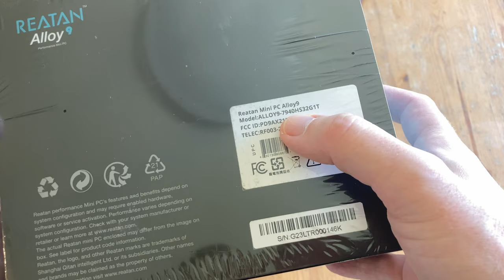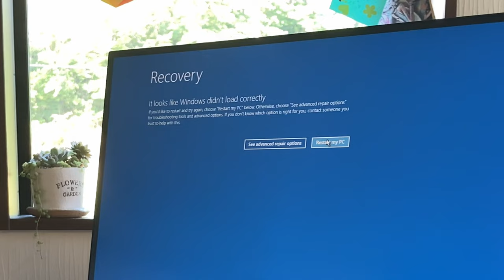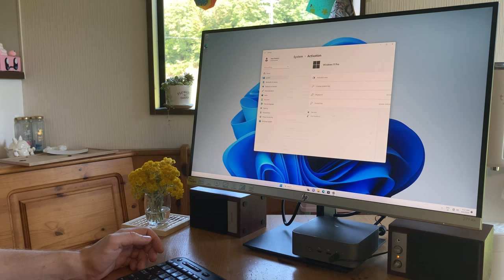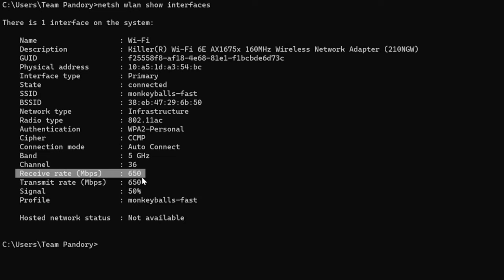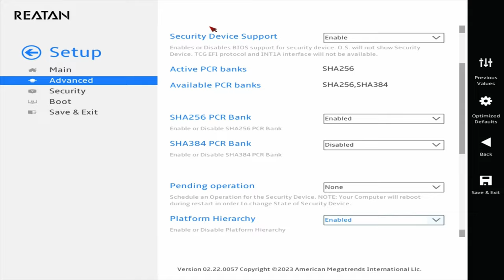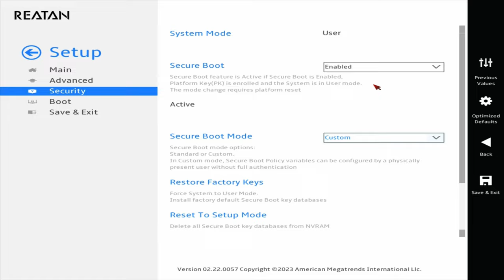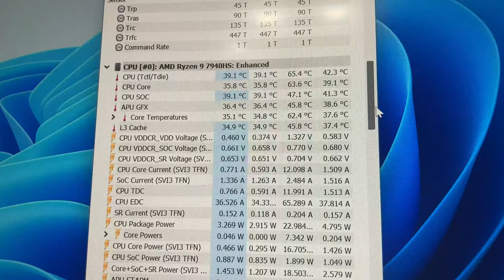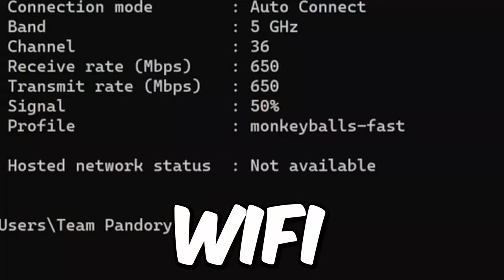The Ryzen 9 Mini PC POWERHOUSE, With a Twist [REATAN Alloy 9 Review]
In this Reatan Alloy 9 review, we take a deep-dive and try this mini pc.
With the Ryzen 9 7940HS processor, 32GB of DDR5 memory, and 1TB of NVME storage, this is definitely a contender for the best mini PC we've had so far on this channel.
Many reviews on YouTube fail to mention some of the flaws of the Reatan Alloy 9, and we hope to show you what you'll need to know about this mini PC before finally making a purchasing decision.
This Mini PC can be found on Amazon (links below)
Windows 11 Pro is pre-installed, and in our review we run benchmarks, test games, and also try emulated systems in Windows and Batocera Linux.

► Specs:
CPU: AMD Ryzen 9 7940HS / 8 Core 16 Thread / - 5.2GHz
RAM: 2x16GB CRUCIAL DDR5 5600MTs
GPU: AMD Radeon 780M 12CUs up to 2800MHz
Storage: Lexar NM620 1TB PCIe3x4 NVME
OS: Windows 11 Pro 64bit

►Note:
This product was received for free solely for the purpose of video review.
In order to prioritize Reatan did agreed to send us a small amount of cash in order to prioritize their review in our busy schedule, but everything contained in this video has had no input from them whatsoever.
All opinions are of our own, and Reatan has not seen this video before it went public.

Thanks 🙏

►Timestamps:
0:00 REATAN Alloy 9 Review
0:22 REATAN Alloy 9 Mini PC Unboxing
1:58 REATAN Alloy 9 Specs and Price
2:25 A Closer Look
3:25 Size Comparison
4:26 First Boot, Windows Setup
4:46 Bypassing Windows 11 Setup Without Internet Connection
5:25 Windows, Tamper check
5:36 Ninite, Malware, Virus Check, Updating Drivers
5:51 Productivity - Office, 2D Graphics, DAW, Video Editing
6:20 General Use - Street View, Amazon, Amazon Prime, Netflix, YouTube 4K
7:03 Benchmarks
7:23 WiFi, Bluetooth Game Controller
7:37 Gameplay - Expendabros, Dangeresque
8:01 Gameplay - Dave the Diver
8:46 Gameplay - Diablo IV, Wobbly Life
9:20 Gameplay - Fornite, Rocket League, Counter Strike 2
10:14 Gameplay - House of the Dead ReMake, Cyberpunk 2077
10:57 Emulation Tests - PlayStation 3
11:30 Emulation Tests - Wii-U, Switch
12:20 Emulation Tests - Teknoparrot
12:38 BIOS
12:58 Batocera Test
13:49 WiFi and Bluetooth fix
14:01 Opening up the REATAN Alloy 9, Tear Down
15:40 Fan Noise, Power Draw
16:28 Pros and Cons
16:52 Compared against Geekom A7, GMKtec K4 and Beelink SER6
17:22 Final Thoughts and Patreon Thanks